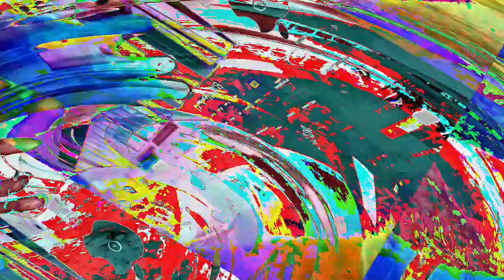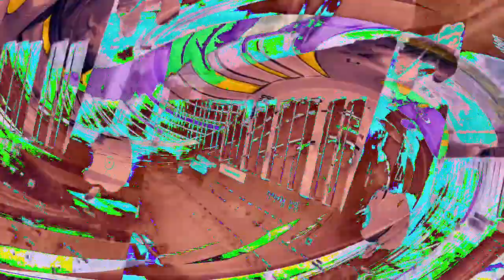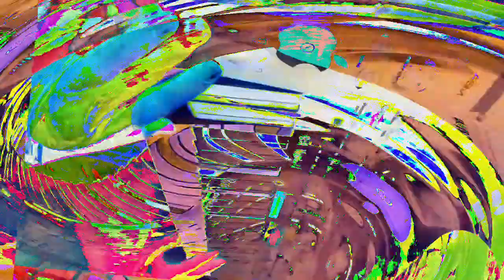[EPILEPSY WARNING] Movie 23 01 09 18h56m10s *Photosensitivity Warning*